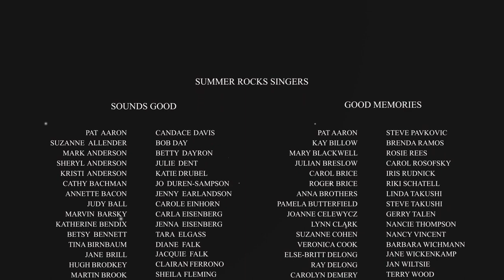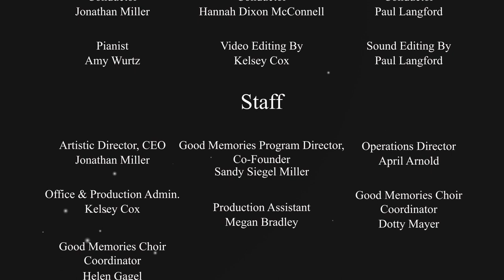Sounds Good Choir Summer Rocks Teenager In Love